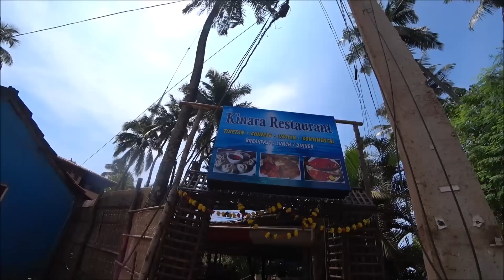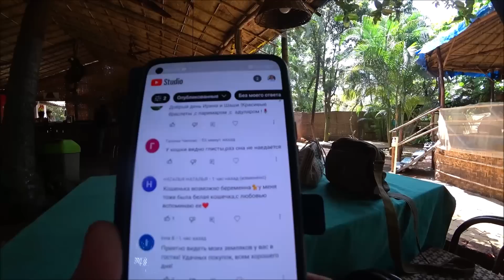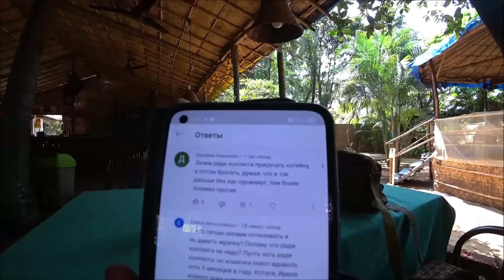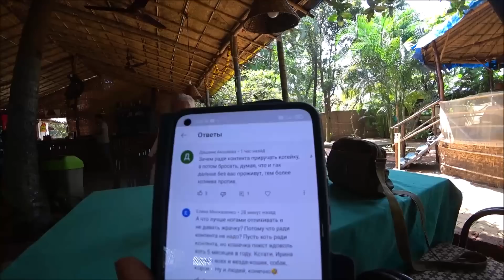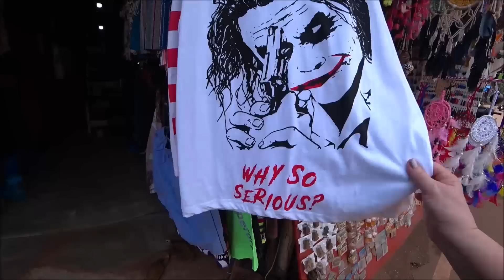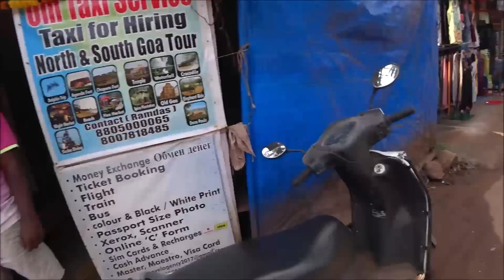26. Гоа 2022. Обед с мужем в ресторане Кинара. День девочек. Отмечаем день рождения.